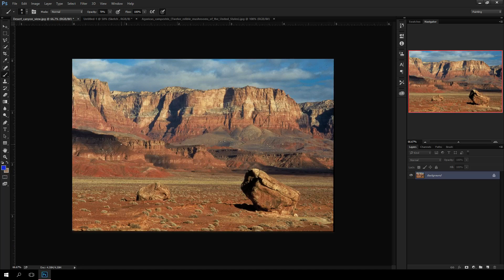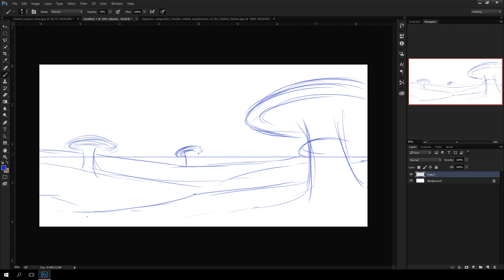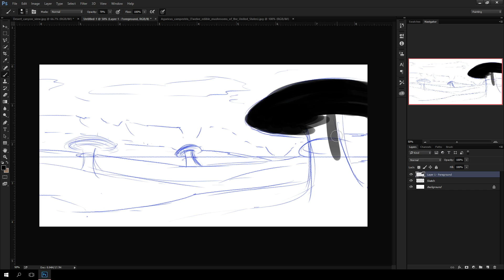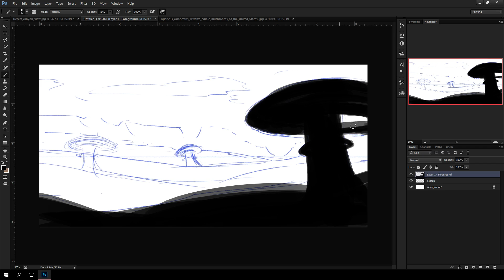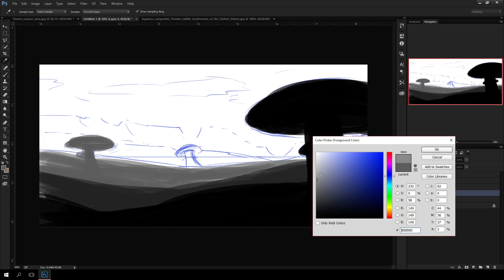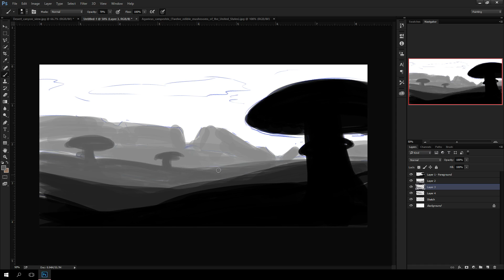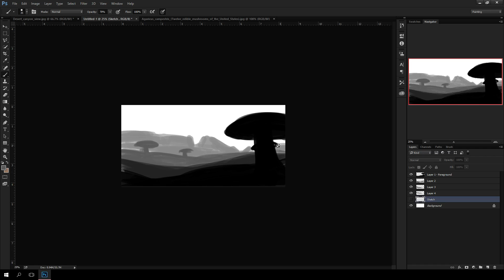Digital Illustration Tutorial - Creating a Fantasy Landscape Part 1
Part one of two in creating a fantasy landscape using layered values in Photoshop.